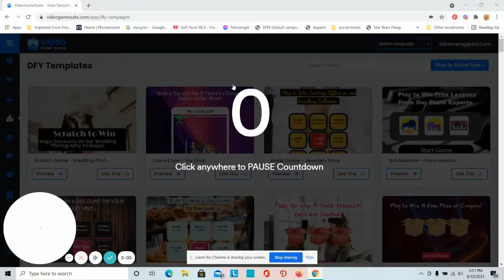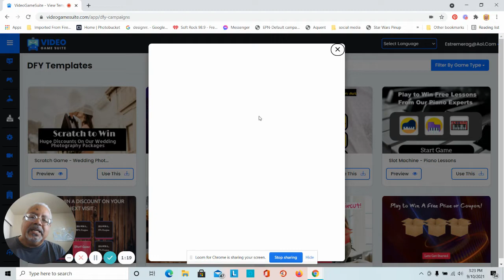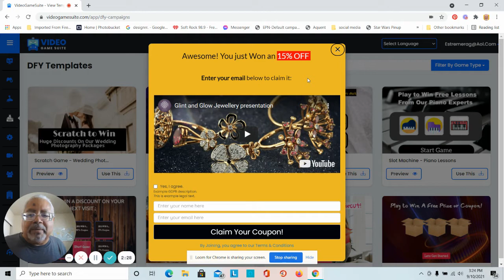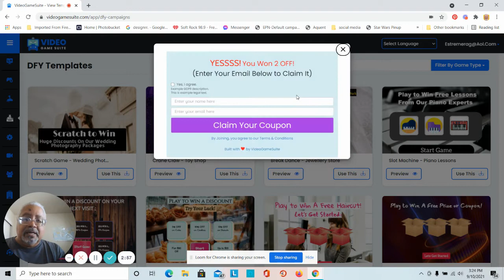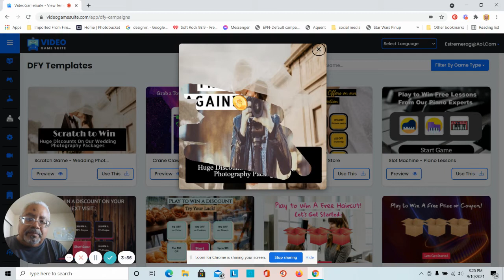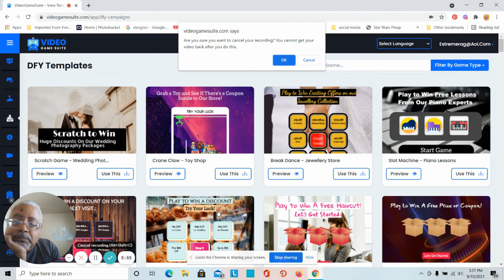This Can Jumpstart Your Business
Attention, businesses! Make your Website profitable and fun with embedded video games. Visitors to your site can win prizes of your choice. Many varieties of games to choose from. A great lead generator to help you rake in the moolah online.
How much would you pay for this service each month? We'll launch soon.